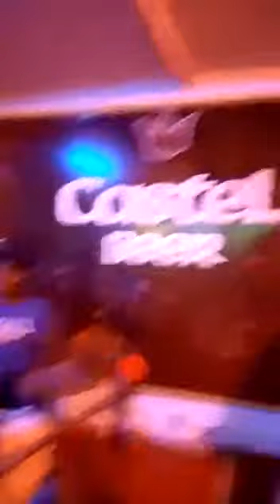Les associés interprète "{ la différence de Roga Roga}"